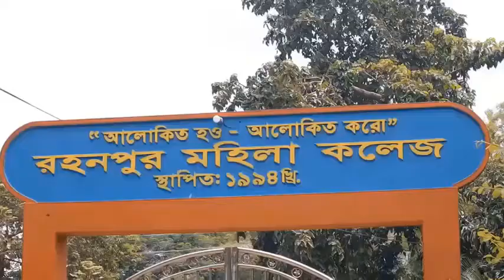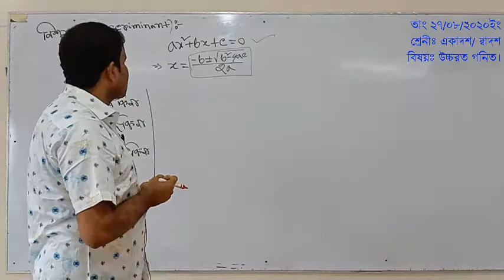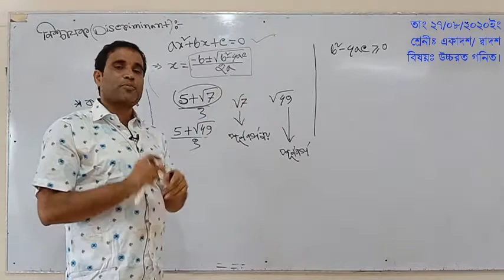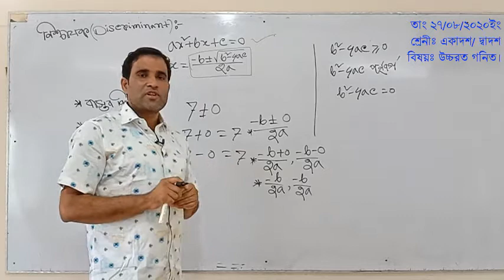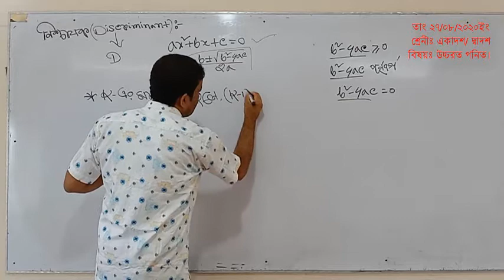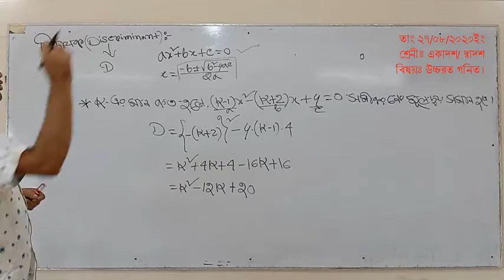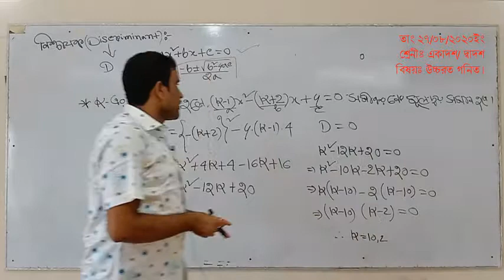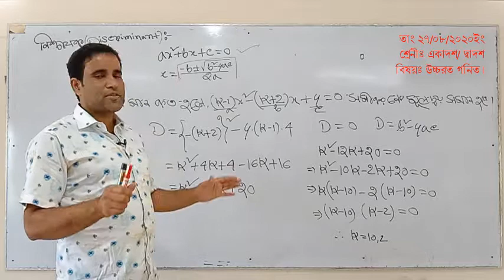রহনপুর মহিলা কলেজ এর অনলাইন(Virtual) ক্লাস,বিষয়ঃগনিত,শ্রেণিঃএকাদশ-দ্বাদশ।